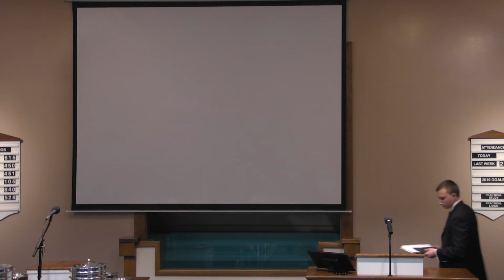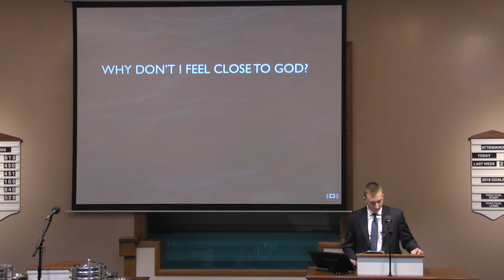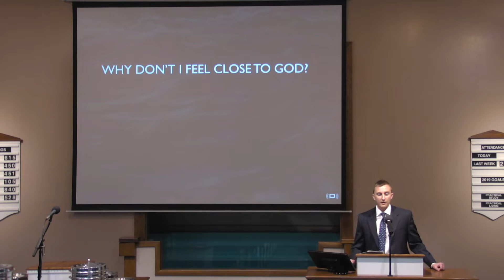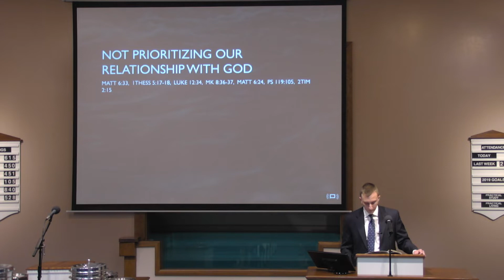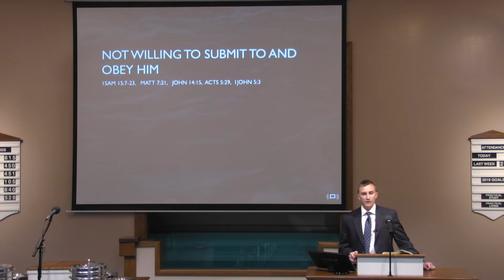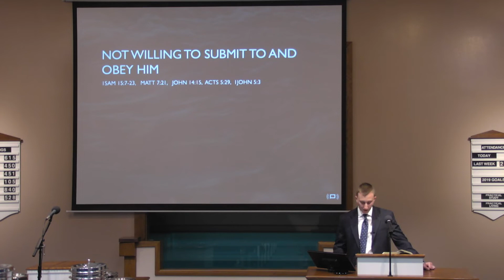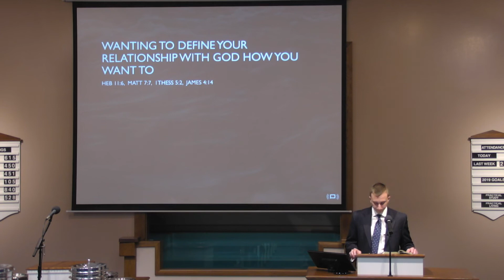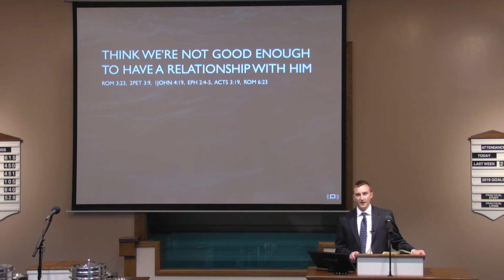Why Don't I Feel Close to God? - Elliot Shaw - Monte Vista church of Christ